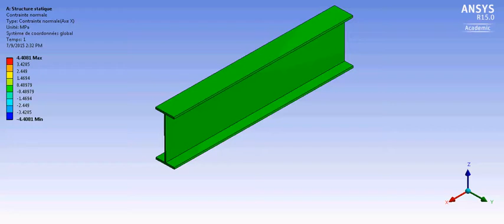MEC2405 - Profilé en I soumis à un moment Mz, Beta = 0 - Section 2 Diapositives 154, 157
Cette capsule vidéo fait partie des suppléments théoriques du cours de résistance des matériaux II (MEC2405) à Polytechnique Montréal.

Le document complet a été préparé par Henri Yelle, ing, Marie Bernard, ing et Daniel Therriault, ing.